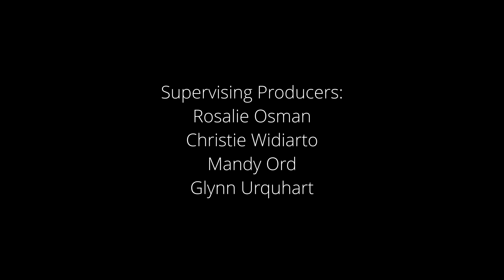Dopamine Junky (Animated Short Film)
An insight into the modern world, filled with constant over-stimulation. Follows a young man as his addiction to instant gratification begins to take a toll on his mental health.

My 2022 film created for University and Winner of the Bandung International Student Film Film Festival for best short animation.